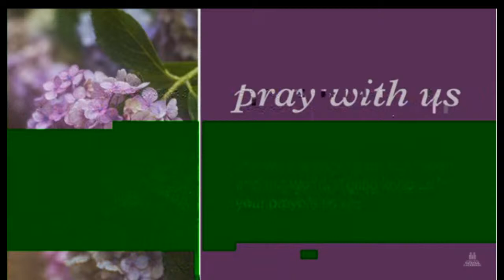Leadership Matters - 30 Jun 2020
Social Economical & Political Forum